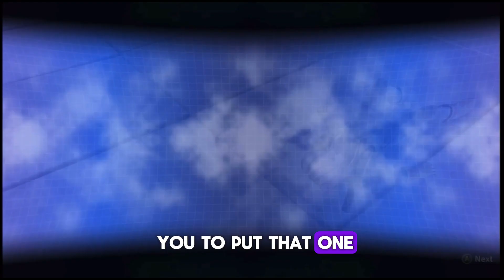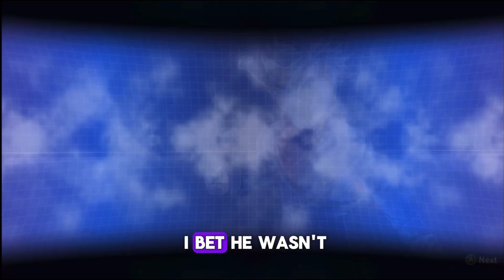[Dragon Ball Xenoverse 2] NO WAY THIS IS HAPPENING COUSIN AND HIS FRIEND ALMOST MADE ME RAGE QUIT